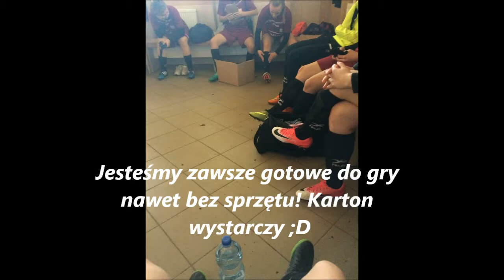Film o mojej drużynie.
Prezentacja w Microsoft Live Movie Maker, na informatykę ;)
Wszystkie zdjęcia są na stronie na facebook'u GKS Żukowo ( Dziewczyny). Autorem zdjęć jestem ją, pan Adam Pyszka, Jacek Drążek i nasza zawodniczka Karolina Damps. Filmu z żonglerką użyczyła Irmina Kaproń- Ollik. Muzyka pobrana z ulub. Miłego oglądania ;)